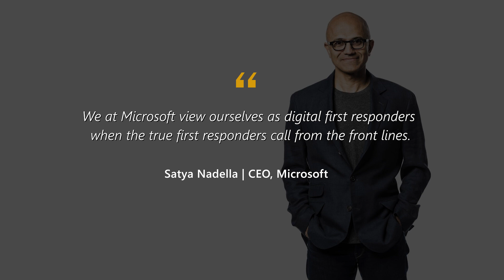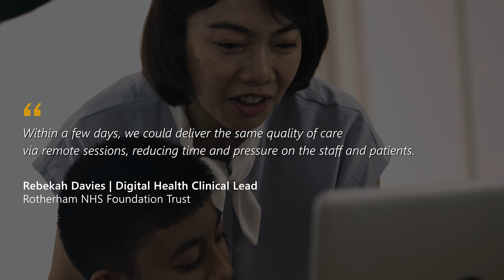Caring for those who care for us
This year we have seen how technology is helping to alleviate the pressures on healthcare workers, freeing up their time and supporting them in what they do best: delivering outstanding care. It would be a fitting legacy that 2020 becomes the tipping point for the widespread use of data and technology to augment nurses in their work, and reimagine the future of the nursing profession.